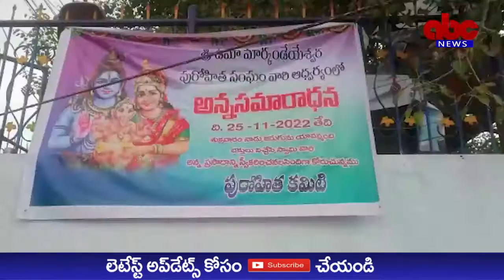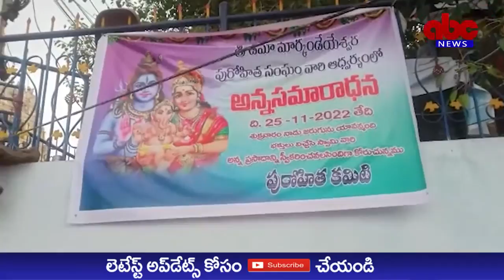ABC NEWS TELUGU//25-11-2022//NEWS BULLETIN